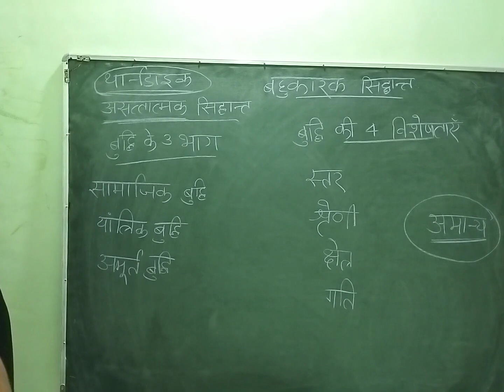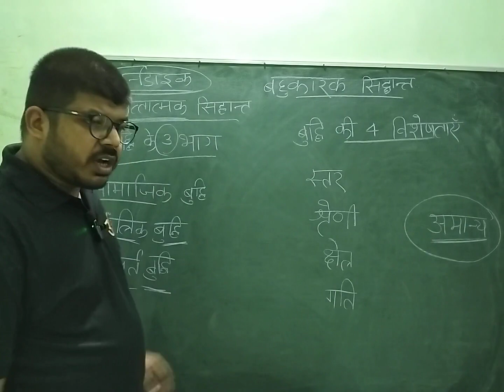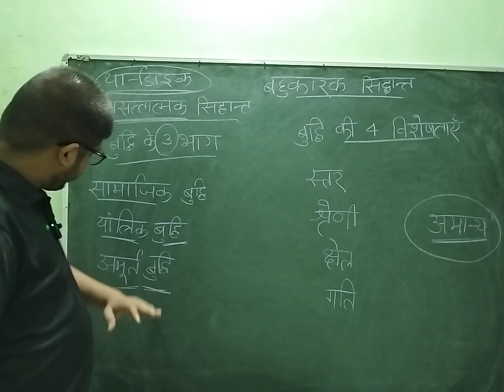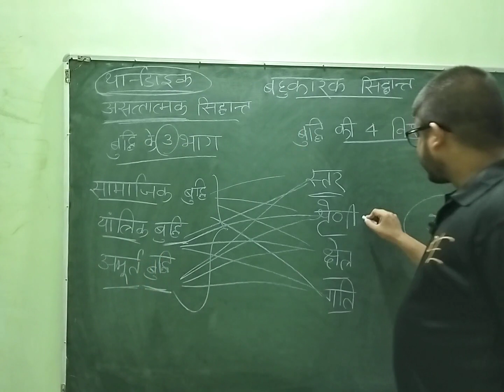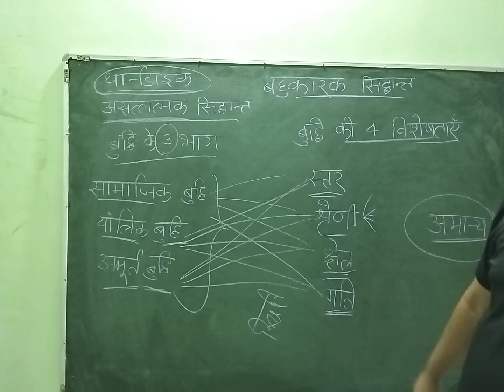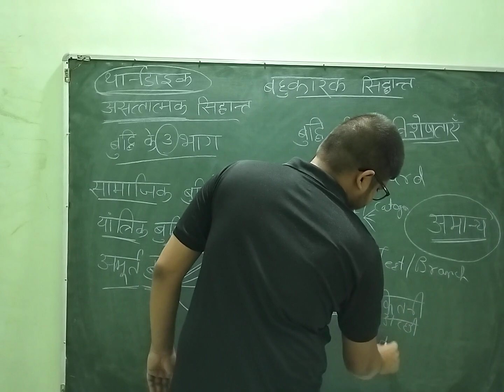बुद्धि का बहुकारक सिद्धांत। थार्नडाइक का सिद्धांत।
for kvs , ctet , DSSSB , tgt , pgt , tet and other exams

kvs
kvs exam
adhyayan mantra
kvs pgt
kvs prt
kvs tgt
pgt
kvs exam date 2022
tgt
teachers adda
kvs pgt vacancy 2022
kvs syllabus
kvs 2022
prt
kvs exam
kvs
kvs pgt vacancy update
kvs tgt 2022 syllabus
kvs complete update
kvs 2022 eligibility
kvs syllabus new pattern
adhyayan mantra
kvs vacancy complete update
kvs prt
rohit vaidwan sir
kvs tgt
kvs vacancy complete details
kvs pedagogy
kvs 2022
kvs pgt
kvs exam 2023
kvs prt pedagogy
kvs syllabus
kvs pedagogy classes
kvs 2023
kvs vacancy 2023
kvs model test paper
kvs prt model test
kvs tgt model test paper
kvs
kvs exam
kvs prt previous year question papers
prt
kvs 2022
kvs prt classes

ctet
ctet 2022
ctet classes
ctet adda247
teachers adda
ctet notification 2022 latest news
teachers adda247
ctet cdp
ctet form
ctet notification 2022
ctet syllabus
ctet eligibility
let's learn for ctet
let's learn
ctet 2022
ctet exam date 2022
ctet
ctet notification
ctet form fill up 2022
ctet classes
teachers adda
ctet cdp
uptet cdp in hindi uptet cdp hindi
pedagogy for ctet
ctet cdp best class
shikshak bharti latest news
uptet cdp
ctet
ctet syllabus 2022
ctet cdp
cdp
ctet adda247
ctet cdp pedagogy classes
shorts
CDP tricks
child development tricks
Maslow principles
Maslow principles trick
meslo principles trick
Maslow principles in hindi
मेस्लो
मेस्लो के सिद्धांत
uptet
uptet 2022
ctet notification
tet
uptet lectures
uptet CDP
CDP tricks
CDP UPTET
maslow
motivation
hierarchy of needs
abraham maslow
love
psychology
quotes
self actualization
meditation
shaliniclasses
bihar deled counselling date
deledclasses
bihar deled ka counselling kaise kare 2022
deled news
cdp
child development and pedagogy
ctet
primary tet 2022
ctet 2022
tet
child development
shorts
William James principles
William James
William James trick
ctet stretegy
ctet kaise pade
ctet 2022 stretegy
kvs exam
kvs
adhyayan mantra
rohit vaidwan sir
kvs pedagogy
kvs recruitment 2022
kvs 2022
kvs syllabus
kvs 2023
kvs prt
how to crack kvs exam
kvs
kvs exam
kvs prt pedagogy
kvs 2022
kvs pedagogy
kvs 2023
gs for kvs
kvs gs
kvs gs lecture
kvs current affairs
kvs computer
kvs recruitment 2022
kvs
kvs syllabus 2022
kvs recruitment
kvs jsa syllabus
kvs jsa
kvs junior secretariat assistant classes
kvs syllabus
ssc adda247
kvs steno syllabus 2022
kvs junior secretariat assistant syllabus 2022
kvs aso syllabus 2022
ssc adda
kvs classes
kvs aso salary
kvs aso vacancy 2022
kvs gs syllabus
kvs gs preparation
kvs gs classes
CDP lecture series
अधिगम स्थानांतरण